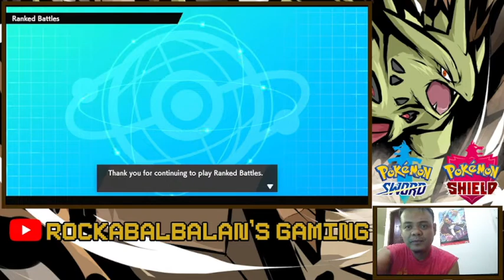Dragapult Supremacy!! Top 4 finish in Pokemon Worlds Championships Regional Qualifier.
Here is my team that qualifies me to the Pokemon Worlds Championship in London.

The Surf Dragapult!!!

This team is inspired from Cloverbells

Using Dragapult as a Weakness Policy Groudon also have a Will o Wisp option against physical atrackers such as Solgaleo, Zacian & Calyrex Ice.  Dragapult can be a dynamax option with Max Phantasm. Other members of the are Venusaur with Life Orb can speed control option under the sun. Zacian for late game sweep. Grimmsnarl for screen options also a Scary Face shenanigans also staple is Incineroar for intimidate.

Rental Code: 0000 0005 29P1 F6

If you to sponsor me to London kindly send any amount on my paypal.

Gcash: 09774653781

Thanks